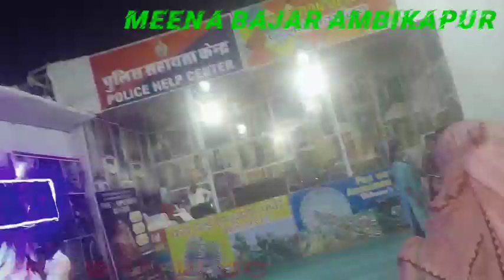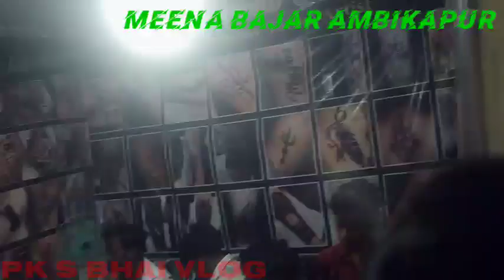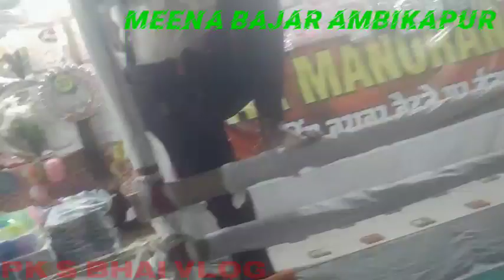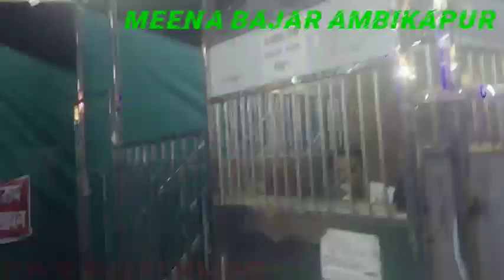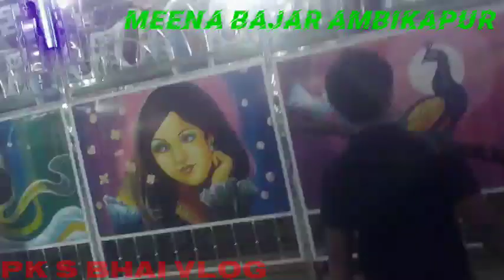ambikapur 🧙🧙me bahut hi sundar meena bajar laga hai//मीना बाजार अंबिकापुर